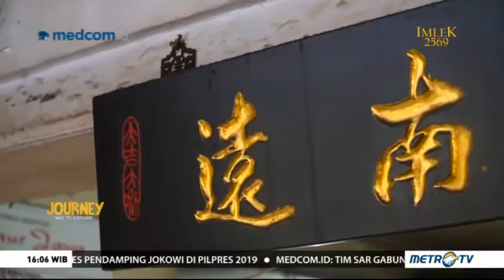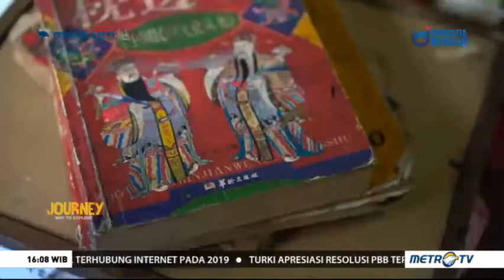JOURNEY METRO TV JAKARTA CHINA TOWN (1)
Bicara Kota Tua Jakarta tidak melulu museum. Kali ini Journey akan mengajak anda ke kawasan pecinan yang juga masuk dalam cagar budaya dan program revitalisasi Kota Tua.

Camera Person : Edy Prasetyo @edypras1
Host : Clara Alverina @claraalverin
Editor : Merry Tompodung @mrytomp

JOURNEY merupakan tayangan dokumenter Metro TV yang menyajikan informasi wisata Indonesia hingga mancanegara.